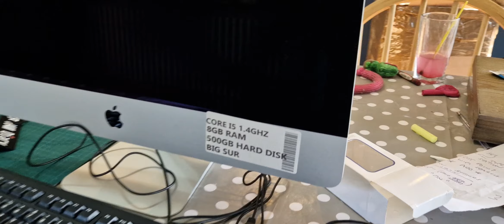MAC Computer for Ham Radio??